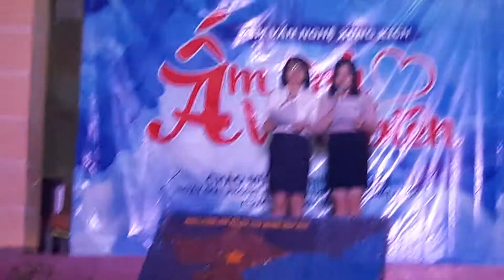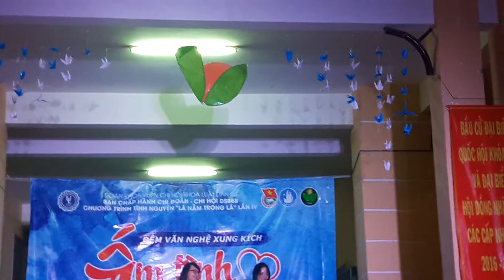Nhảy Flash Mod